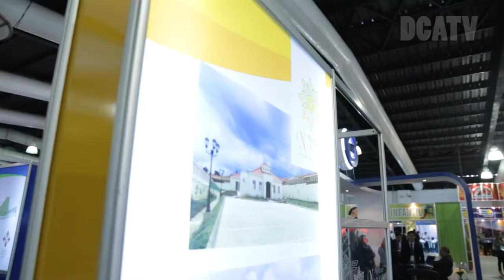EXPOCASA 2016 es una oportunidad de inversión en el fomento habitacional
En el evento de EXPOCASA 2016 se espera la visita de unas 10.000 personas y se llevará a cabo durante cuatro días en el Parque de La Industria, en la capital guatemalteca.
La actividad fue inaugurada por el Presidente de la República, Jimmy Morales, el Alcalde de la Ciudad Capital, Álvaro Arzú, el Presidente del CACIF, José González Campos y ministros de estado.
El mandatario Morales hizo el llamado a la unidad a los diferentes sectores del país para promover proyectos que mejoren el fomento habitacional en Guatemala mediante una estrategia con enfoque social para resolver la necesidad de las personas de escasos recursos.
El Presidente Morales indicó que Guatemala tiene la posibilidad de construir 1,6 millones de viviendas de las cuales 300.000 necesitan construirse y 1,3 millones necesitan reparación. Consideró que se trata de “una oportunidad de inversión”.